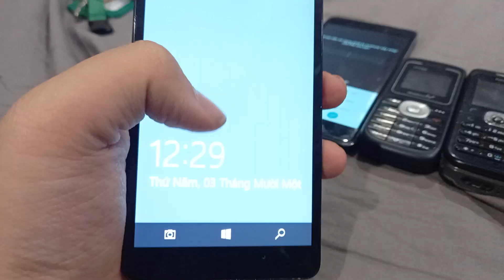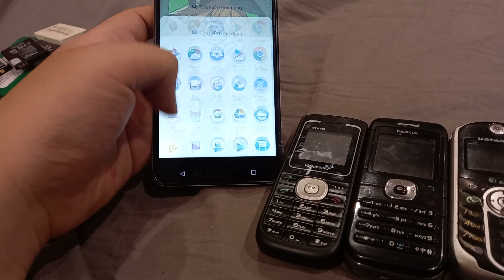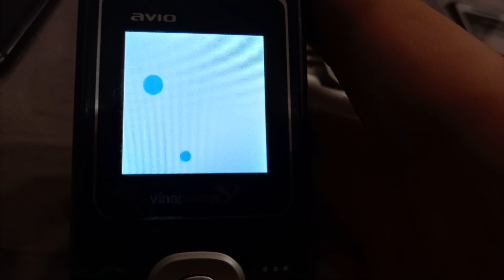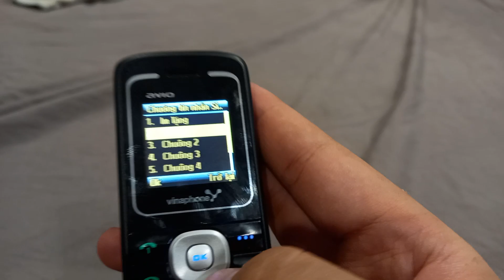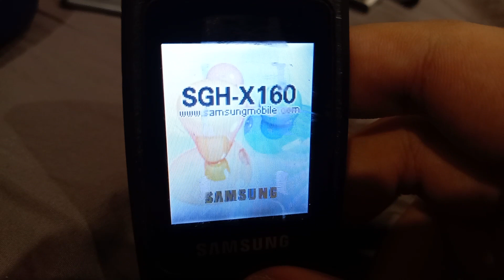Phone updates (8/11/2022)